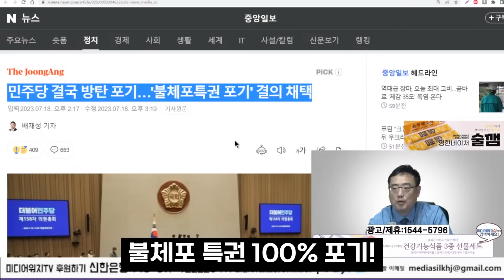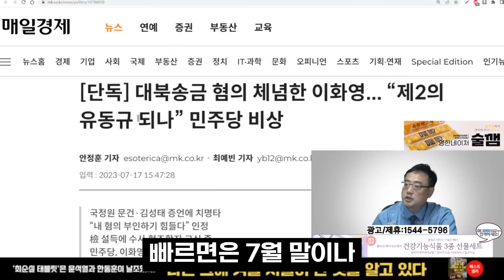이재명, 송영길 감방 보내고 분당하려는 민주당 의원들?